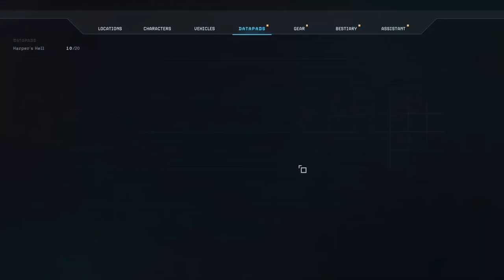Harpers Secret | Aliens Dark descent 11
Captain Harper has been giving us intel that they CANNOT get through the screens… How does he know when the aliens will arrive, what does his DAUGHTER have to do with all of this.

Twitchi returns to one of his favourite IP's, the Alien Franchise. This time, Aliens Dark descent! A rambunctious squad based RTS where we get to take control of colonial marines against the hoards of the Xenomorph hives.